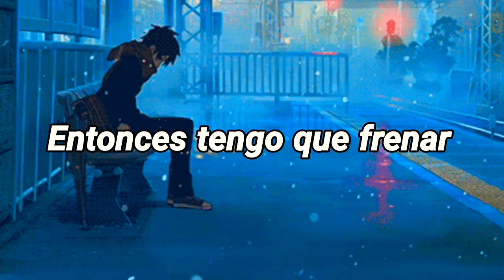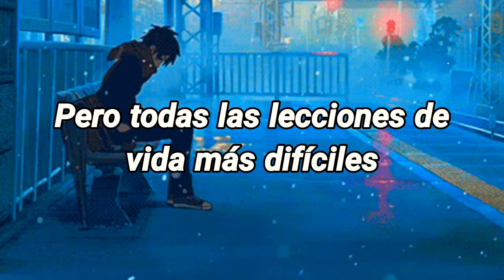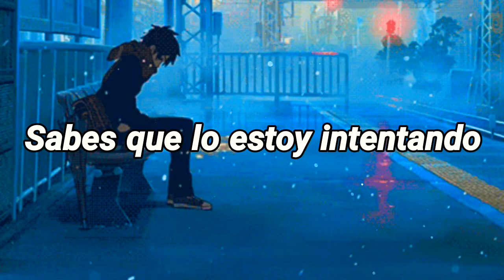Josh A - Sleepless 😢「Sub Español」(Lyrics)「HD 60 FPS」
🎤ARTISTA:Josh A
🎵CANCIÓN:Sleepless

♦"SLEEPLESS"significa *INSOMNE*

🎴Meta de Sub:
🔖10 Suscriptores✔
🔖20 Suscriptores✔
🔖50 suscriptores
🔖100 suscriptores
🔖500 suscriptores
🔖1k suscriptores

➡Si cumplimos esta meta llegarán más videos emocionantes

📑Lyrics:

Know I'm trying
But guess I'll get over it
And you know I'm trying

Everything I have always ends up in the deep end
And I know I might collapse
Every night I'm feeling sleepless
And it feels like I'm running off the edge
Feels like I'm drifting from my friends
Feels like I'm living in pretend
Feels like I'm waiting for the end

Yuh, life's been going a million miles an hour on the road
Then I gotta hit the brakes whenever I come home
Used to seeing people on a daily basis
But now I'm losing life and honestly you know I hate it, yuh
And it's all my fault that I'll end up all alone again
And I can't atone for the weight of all my sins, oh

Try to shut out all the noise like I even got a choice
Fell in love to fill the void
Now I always miss her voice
Funny, letting go hurts like way more than you think
But all the hardest life lessons always hurt like fresh ink, uh
I know that it hurts sometimes
I just can't be the best for you
Been on this lonely vibe
That's just all I know how to do